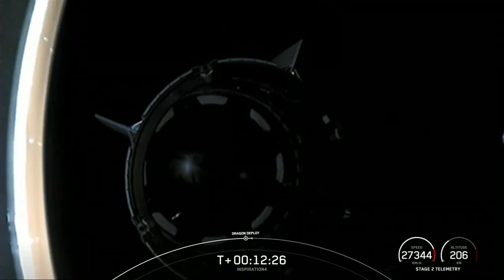Dragon has separated from Falcon 9’s second stage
Breaking news from Afghanistan
breaking news from panjshir
breaking news from American
breaking news from Texas
breaking news from Joe Biden
Joe Biden news
Donald Trump news
taliban news
China news
Australia news
United States News